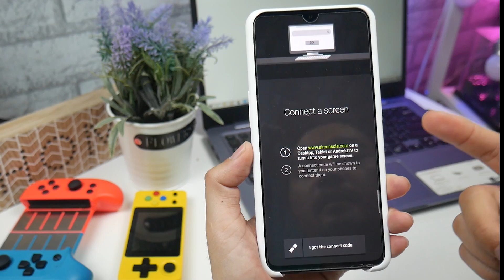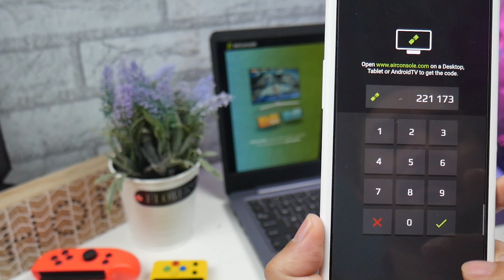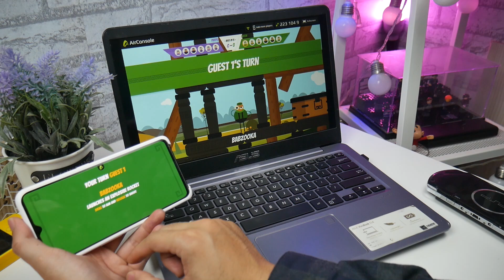Gabut Karena Work From Home?? Main Game Air Console Aja!